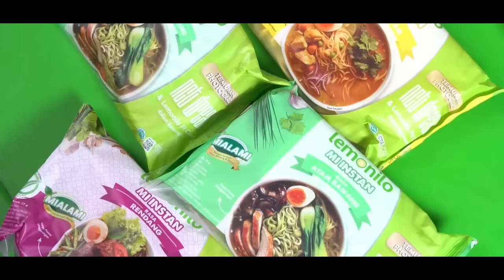WAHDANA - KELUARGA NAHLA (cover)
🎵   Wahdana (Cover)
Vocal : Keluarga Nahla
Song Writer : H.A. Rahman
Arranged by : Team Multiarts

Video by Nahla Production

Director/Producer.                : Abi Nahla
Videografer & Editor             : Ilhamnahla
Produksi                                 : Nahla Production
Wardrobe                               : @aishwa.store

Aishwa Nahla & Qeisya Nahla adalah bagian dari Santri Pondok Pesantren Putri Aishwa Nahla

Pondok Pesantren Putri Aishwa Nahla
Jalan Raya Bukit Sejahtera Komplek Polygon Kelurahan Karang Jaya Kecamatan Gandus Palembang Sumatera Selatan, indonesia.